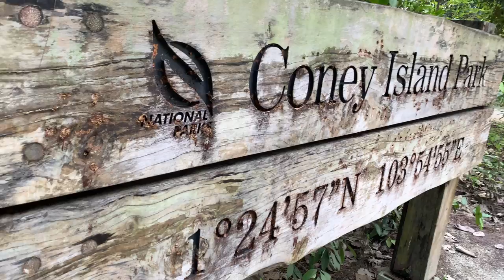Coney Island, Singapore - a perfect place for nature walk or cycling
Coney Island Park houses a wide variety of habitats, including coastal forests, grasslands, mangroves, and casuarina woodlands. It is home to a wide variety of fauna and flora, some of which are critically endangered. Some plants at the park are presumed nationally extinct in the wild.

The rustic Coney Island Park is an ecologically sustainable park with many environmental initiatives. It focuses on conserving energy and water, recycling and retaining of the natural elements in the park. The timber from uprooted Casuarina trees were collected and recycled into park signage, seats, benches, boardwalk, and exhibits at Casuarina Exploration.

Start exploring the forest and mangrove habitats on the newly built boardwalk and move on to the beach which can be accessed at five locations. You may also ride through the island along the 2.5 km Coney Island Park Connector, taking in the beautiful promenade view of the Serangoon Reservoir.